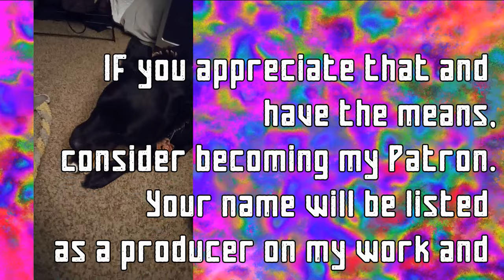MGS2 Shinigami Run | Disposing of Fatman | Episode 9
In this video, we are finally set to face Fatman when we are stopped by Fortune. Antics ensue...